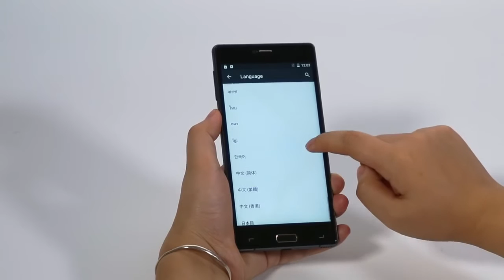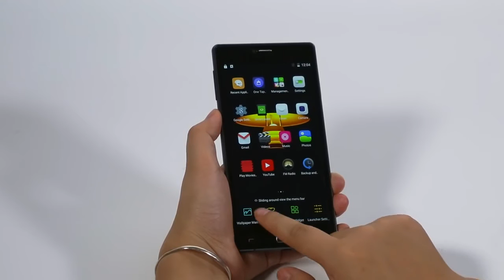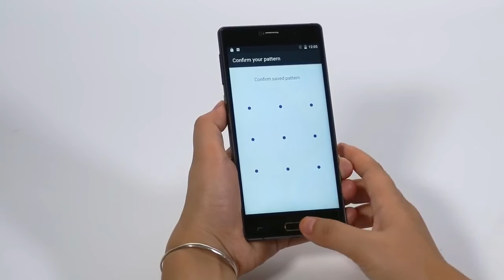NEW NEW NEW NEW !!!! Elephone M2 Fingerprint Test Metal Body 64Bit OctaCore CPU ★11.11 Specials★